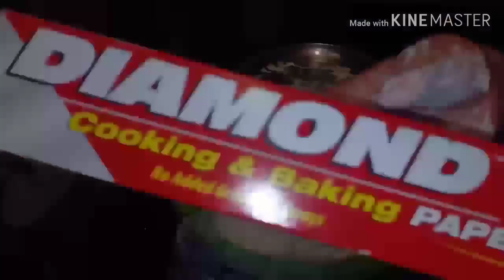Resepi Donut Gebu Dan Lembut(tanpa telur)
Bahan-bahan
Tepung gandum 4 cawan
Susu tepung 2 sudu (optional)
Air 1 1/2 cawan
Yus 1 paket
Gula pasir 3 sudu besar
Marjerin 4 sudu besar
Susu pekat 3 sudu besar
Garam 1/2 sudu kecil